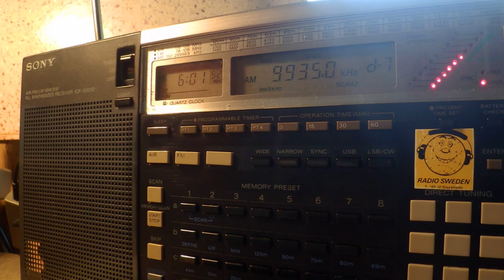29 05 2016 Voice of Greece in Greek to WeEu, WeEu 0600 on 9420, 9935 Avlis tx#3, tx#1